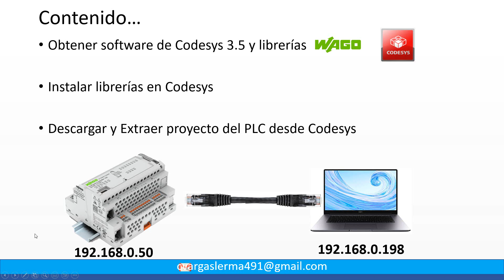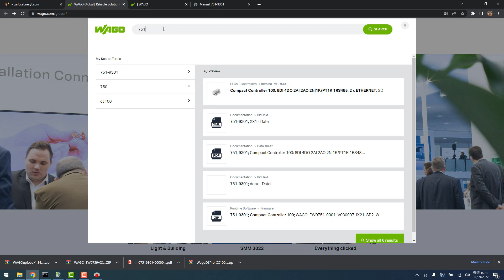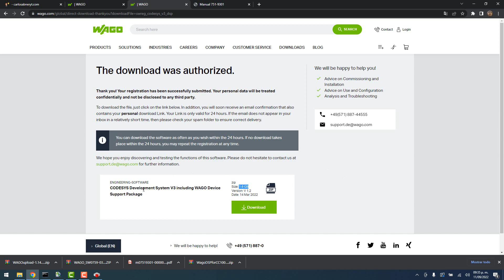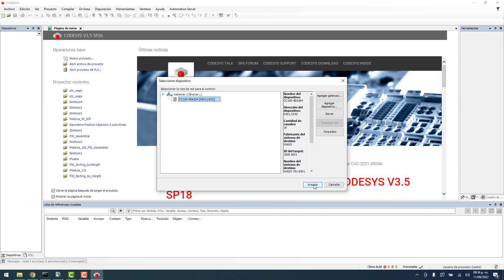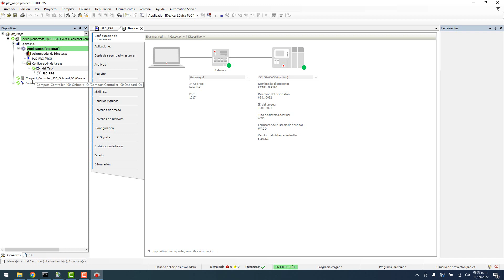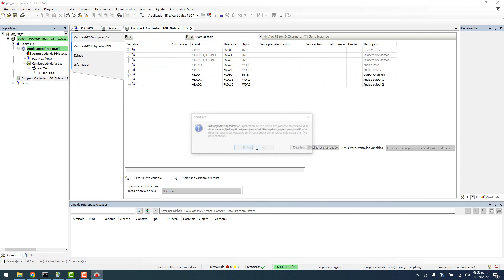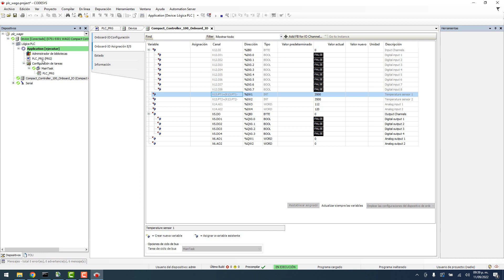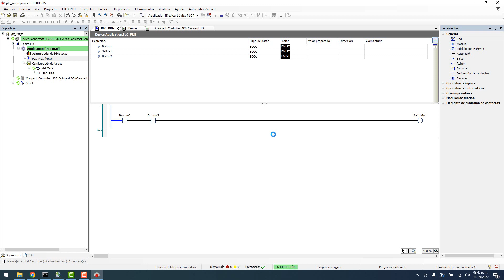🔵✅UPLOAD & DOWNLOAD PROJECT PLC WAGO CC100 ((751-9301))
Te mostraré como obtener el software de Codesys 3.5.16 para que puedes "Extraer y Descargar" los proyectos de un PLC